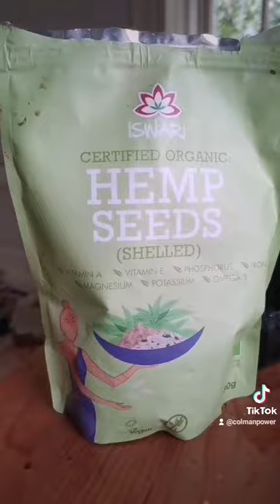Shatakii Mushrooms with Tempeh, Side Dish of Curry Lentals 🥘